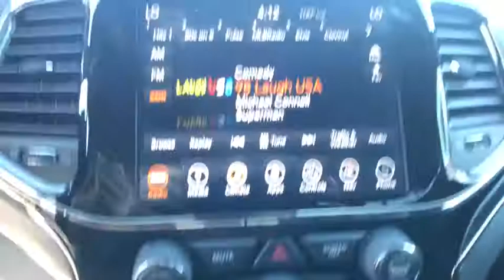2019 Jeep Grand Cherokee Carson City, Dayton, Reno, Lake Tahoe, Carson valley, Northern Nevada, NV 1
Diamond Black Crystal Pearlcoat New 2019 Jeep Grand Cherokee available in Carson City, Nevada at Carson City Dodge Jeep. Servicing the Dayton, Reno, Lake Tahoe, Carson valley, Northern Nevada, NV area.
2019 Jeep Grand Cherokee LIMITED X 4X4 - Stock#: 19GC102 - VIN#: 1C4RJFBG2KC804979

50 State Emissions,506 Watt Amplifier,Active Noise Control System,Adaptive Cruise Control w/Stop,Advanced Brake Assist,Bi-Xenon HID Headlamps,Body Color Door Handles,Body Color Fascias w/Granite Accents,Body Color Sill Extension,Dark Day Light Opening Moldings,Dark Headlamp Bezel Finish,Dark Lens Taillamps,Delete Limited Badge,Dual Dark Chrome Exhaust Tip,Dual-Pane Panoramic Sunroof,Engine: 3.6L V6 24V VVT UPG I w/ESS,Full Speed FWD Collision Warn Plus,Gloss Black Exterior Accents,Gloss Black Roof Rails,Granite Crystal Exterior Accents,Granite Crystal Exterior Badging,Granite Crystal/Black Grille,Jeep Advanced Active Safety Group,LED Daytime Running Headlamps,Lane Departure Warning Plus,Leather Trimmed Seats,Limited X Badge,Limited X Package,Liquid Titanium Accents,Parallel & Perp Park Assist w/Stop,Pirelli Brand Tires,Premium Accent Claddings,Premium Alpine Speaker System,Premium LED Fog Lamps,Quick Order Package 2BG Limited X,Rain Sensitive Windshield Wipers,Sport Hood,Steering Wheel Mounted Shift Control,Tires: 265/50R20 Performance AS,Transmission: 8-Speed Automatic,Wheels: 20' x 8.0' Granite Crystal Aluminum